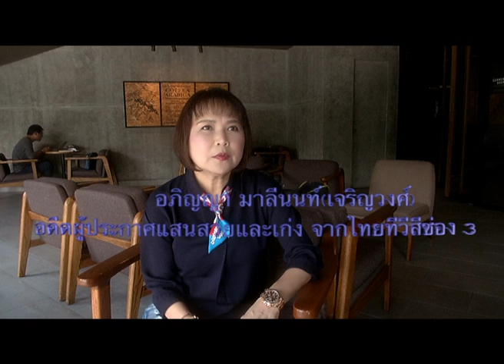เปิดมุมมองชีวิต อภิญญา มาลีนนท์(เจริญวงศ์)" อดีตผู้ประกาศแสนสวยและเก่ง จากไทยทีวีสีช่อง 3